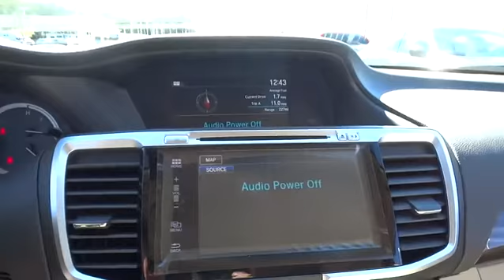2016 Honda Accord Hickory, Morganton, Huntersville, Statesville, Gastonia, NC 25534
2016 Honda Accord
2016 Honda Accord 4dr V6 Auto EX-L w/Navi & Honda Sen - Stock#: 25534 - VIN#: 1HGCR3F09GA006333

945 Us Highway 70 SE

Navigation, Moonroof, Heated Leather Seats, Back-Up Camera, Aluminum Wheels. White Orchid Pearl exterior and Ivory interior, EX-L trim. FUEL EFFICIENT 34 MPG Hwy/21 MPG City! Warranty 5 yrs/60k Miles - Drivetrain Warranty; CLICK NOW! KEY FEATURES INCLUDE: Leather Seats, Navigation, Sunroof, Heated Driver Seat, Back-Up Camera. MP3 Player, Remote Trunk Release, Keyless Entry, Child Safety Locks, Steering Wheel Controls. EX-L with White Orchid Pearl exterior and Ivory interior features a V6 Cylinder Engine with 278 HP at 6200 RPM*. EXPERTS RAVE: Great Gas Mileage: 34 MPG Hwy. VISIT US TODAY: Our goal is to offer customers a World Class Experience in Automotive Sales and Service. We provide everyone with all the time and information they need to make an informed decision regarding their vehicle. The friendly staff at Hendrick Honda Hickory would like to invite you to browse our website or visit us in person at 945 Hwy 70 SE in Hickory, NC 28602. Horsepower calculations based on trim engine configuration. Fuel economy calculations based on original manufacturer data for trim engine configuration. Please confirm the accuracy of the included equipment by calling us prior to purchase.